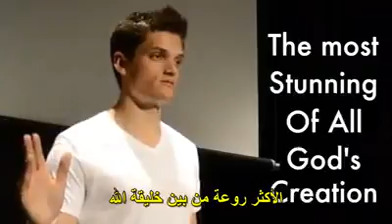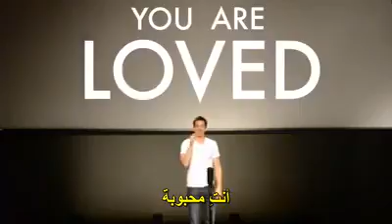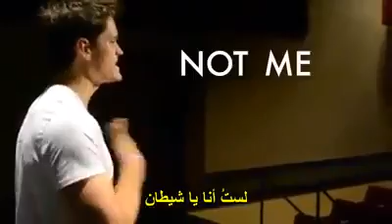Who U Rمن انت حبيبتى